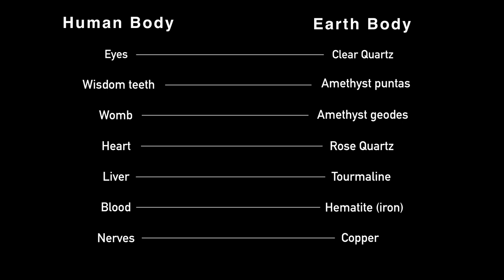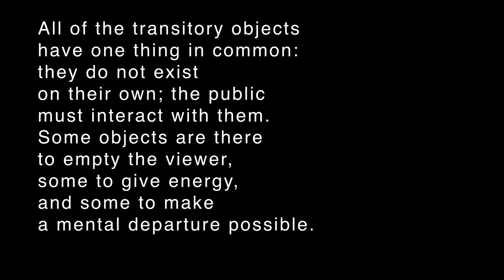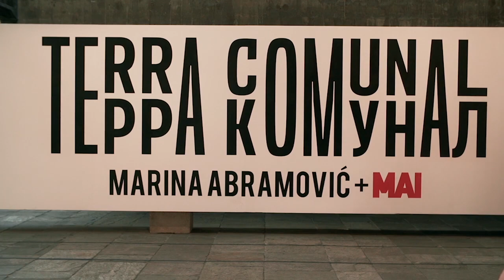Marina Abramović on Crystals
Since the beginning of her career in Belgrade during the early 1970s, Marina Abramovic has pioneered performance as a visual art form, creating some of the most important early works. The body has always been both her subject and medium. Exploring her physical and mental limits in works that ritualize the simple actions of everyday life, she has withstood pain, exhaustion, and danger in her quest for emotional and spiritual transformation. The performance artist will give a talk in which she discusses her work and her exploration of long durational performance, transitory objects, and the boundaries between artist and audience.